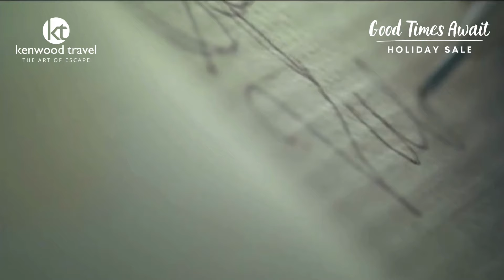YTL Hotels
With a hotel portfolio boasting properties in the most enviable beachfront positions from Pangkor to Bali, YTL Hotels demonstrate a keen eye for location across their Asia destinations.